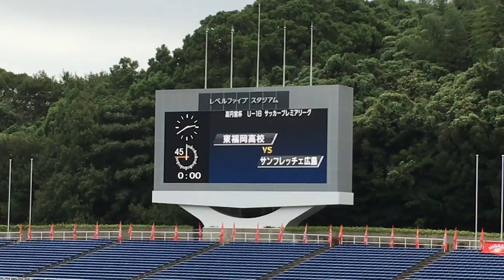高円宮杯プレミアリーグWEST2018第14節東福岡vsサンフレッチェ広島ユースダイジェスト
2018年9月24日15時にレベルファイブスタジアムにて行われた高円宮杯プレミアリーグWEST2018第14節東福岡対サンフレッチェ広島ユース試合のダイジェストです。